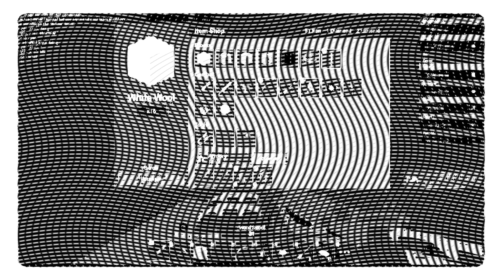Monster Crew Roblox Bedwars Montage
Gamingraid